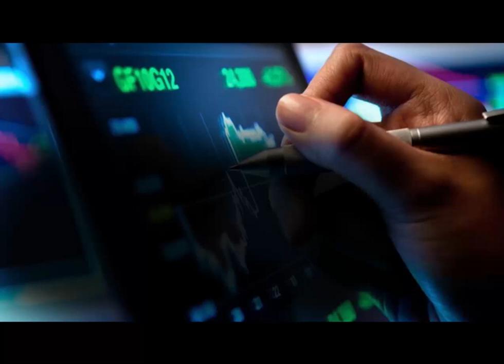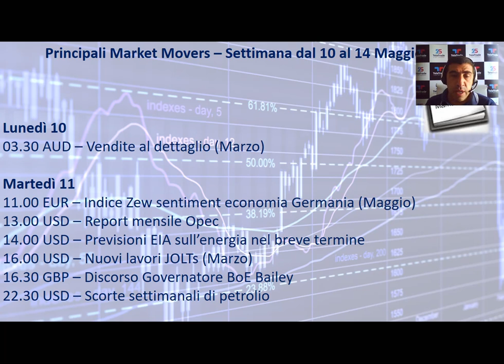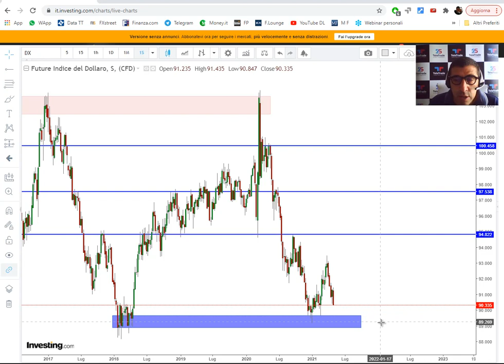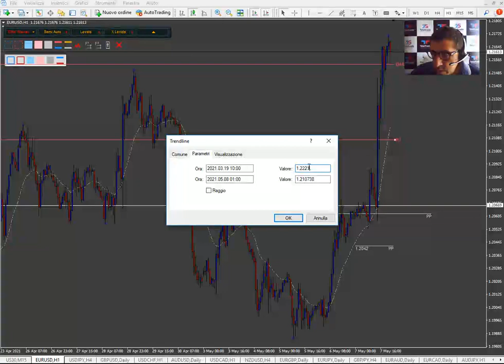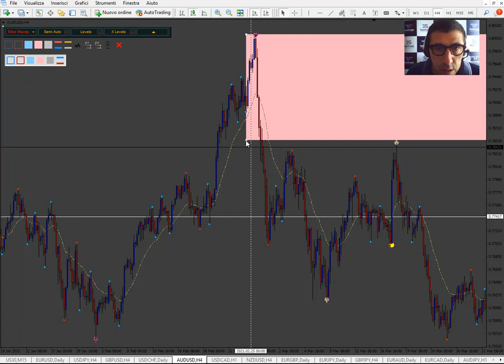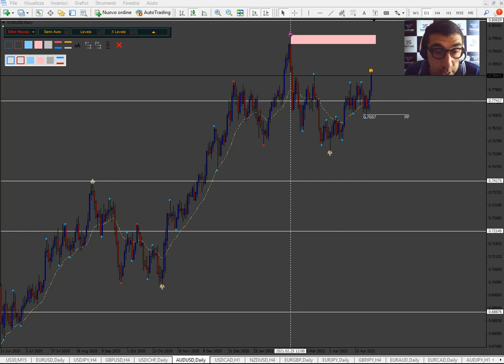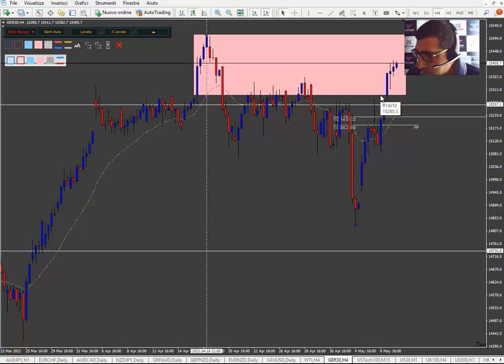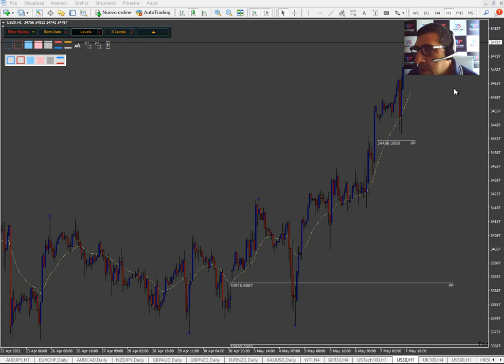Analisi settimanale dal 10 al 14 maggio 2021